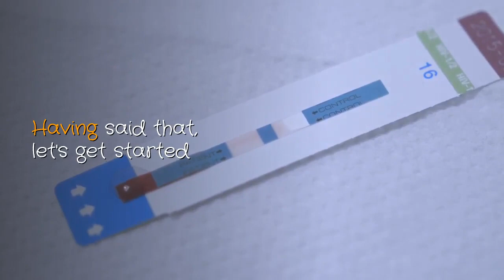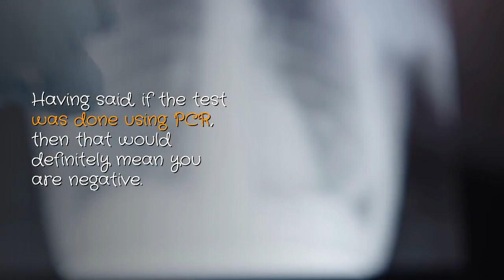is HIV negative result at 12 weeks accurate (HIV test)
is HIV negative result at 12 weeks accurate. Studies have shown that 99.9% of people will have produced HIV antibodies at 12 weeks or at 90 days. Only less than 0.1% delay forming antibodies. Actually, a negative test at 12 weeks is considered a true negative test, irrespective of the test type used.